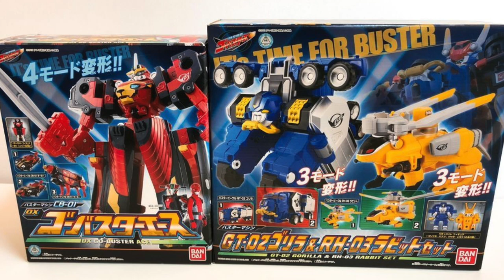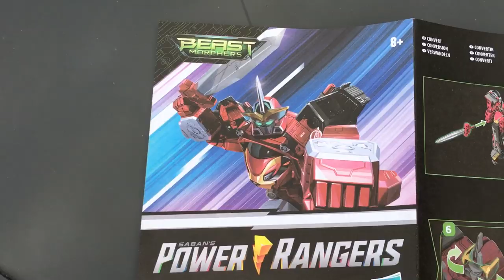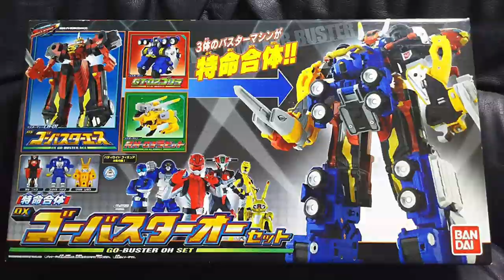Beast-X Megazord Toy Review (Power Rangers Beast Morphers Converting Zords)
Hasbro's first ever combining Megazord has arrived! I've had Beast-X Megazord for a couple days and can let you know if it's a worthy addition to your Power Rangers collection.

It includes 3 converting zords: Red Racer, Yellow Chopper and Blue Wheeler, with 7 modes before you even get to the Megazord.

This is a long one, so here's the time codes:
00:00 intro: Power Rangers is a worldwide marathon
01:05 Toy History: 2012 in 2019
05:00 The Designs
07:20 Differences from the original?
07:58 What's bad about it?
14:17 What's great about it?

The new Beast Morphers converting zords are showing up at major retailers around the world - go go go!

If you want all 5 converting zords in one set, pre-order the September 2 exclusive Ultrazord release from Amazon:

Most of the toy images used within this video are my own and can be found at:

Music